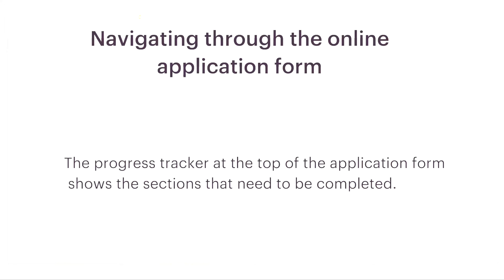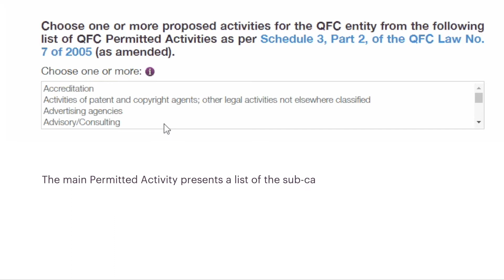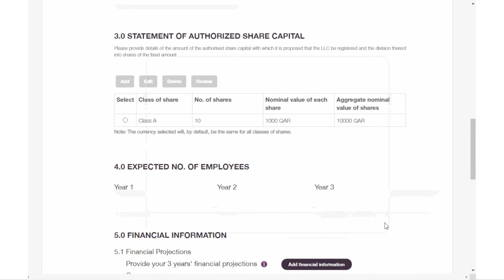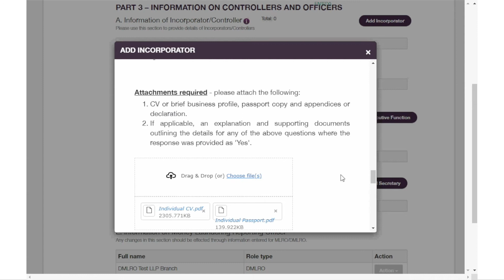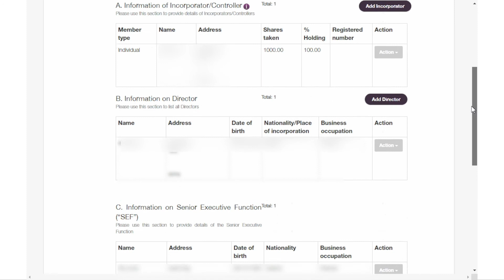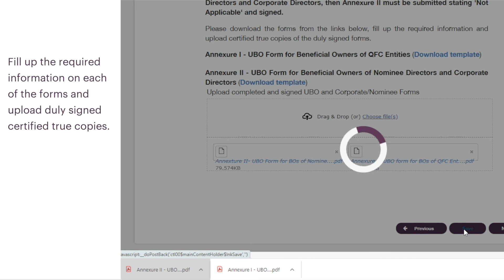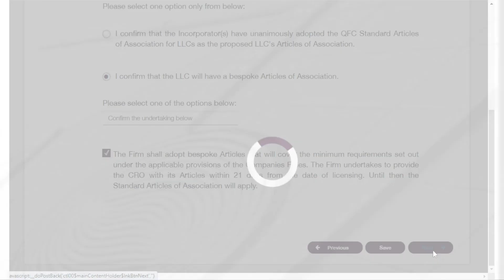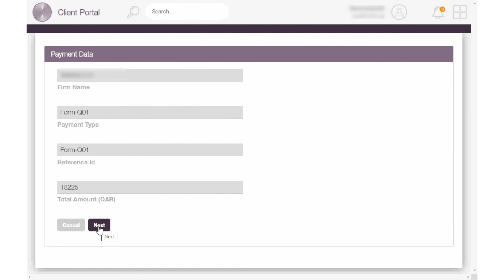Tutorial: Application for Company Registration and Licence to Conduct Non-Regulated Activities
This video is prepared by the Qatar Financial Centre (QFC) Authority and provides step-by-step visual instructions to assist applicants in completing our online application for registration and license to set up an entity within the QFC.

Chapters
00:00 Start
01:01 General Information and Undertaking
01:30 Legal Structure and Permitted Activities
02:31 Proposed QFC Entity
03:36 Incorporators and Officers
05:59 Beneficial Ownership
06:38 Constitution Documents
07:25 Statement of Compliance
07:47 Payment
08:37 Contact Us